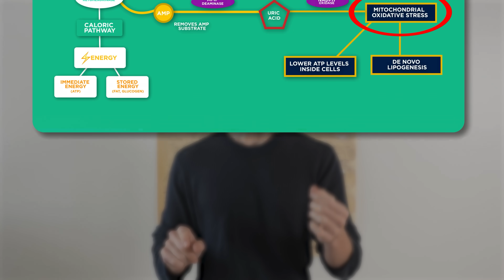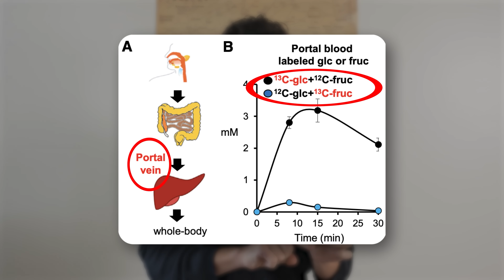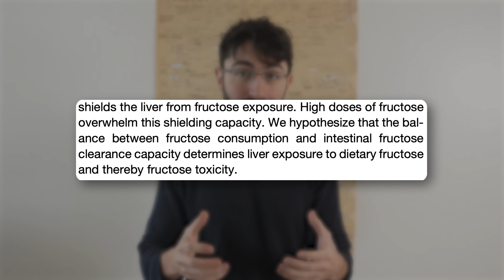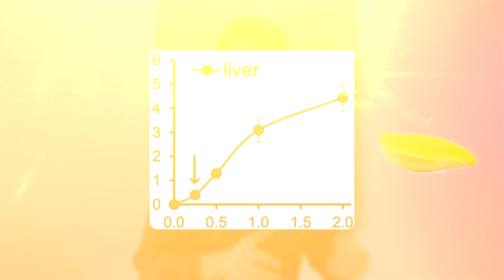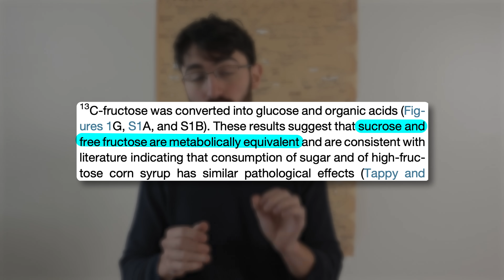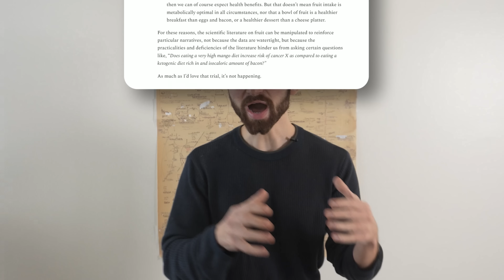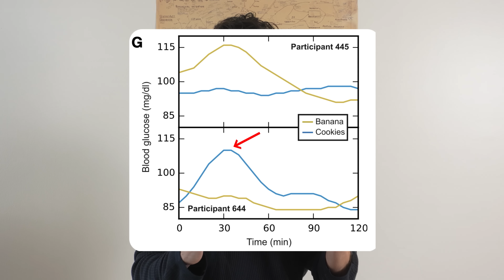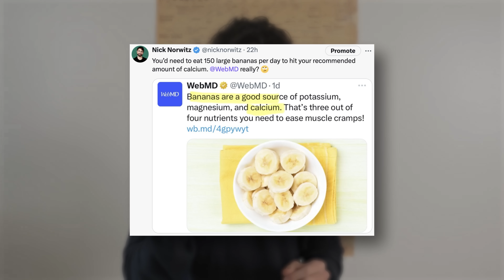How Much Fruit Is Too Much? A Scientific Look at Fruit Like Never Before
Is fruit healthy? How much is too much? In this video, we break down these difficult questions with nuance. We discuss why the fructose in fruit is contextually different than fructose in many processed foods. It’s not as obvious as you might think. We then review why the scientific literature can be misleading. Finally, will end with the practical guide, helping you to rank fruits based on various parameters. In just 16 minutes, I’ll teach practical knowledge about fruits that I’d bet a pretty peach most dietitians and nutritionists don’t know. Stay Curious and Stay Nuanced!

Chapters
0:00 – Is Fruit Healthy? A Roadmap
0:58 – Fructose versus Fruit
3:30 – How Much Fructose is Too Much?
6:12 – Why the Literature Can be Misleading
8:32 – Practical Fruit Guide
13:31 – Fruit Fun Facts
14:46 – Summary

Key References
Deletion of Fructokinase in the Liver or in the Intestine Reveals Differential Effects on Sugar-Induced Metabolic Dysfunction. Cell Metabolism, PMID: 32502381

Dietary fructose enhances tumour growth indirectly via interorgan lipid transfer. Nature, PMID: 39633044

The Small Intestine Converts Dietary Fructose into Glucose and Organic Acids. Cell Metabolism. PMID: 29414685